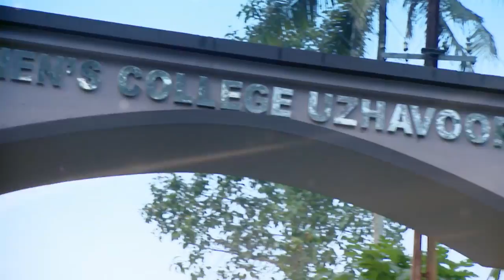STAR DUPPA MASHE 60 TD 21 01 18 dolby